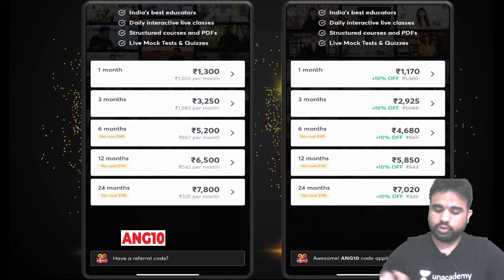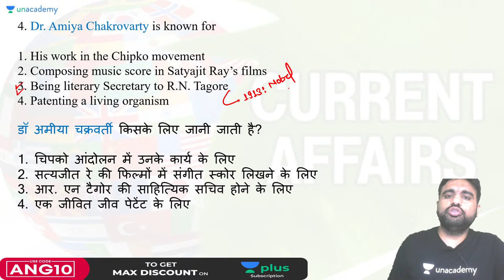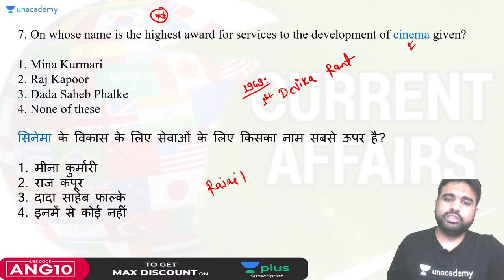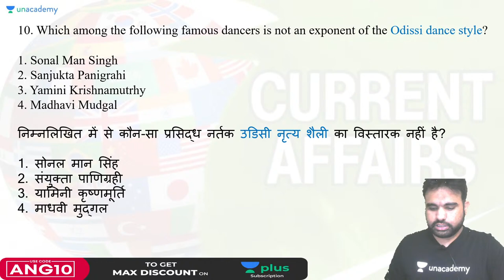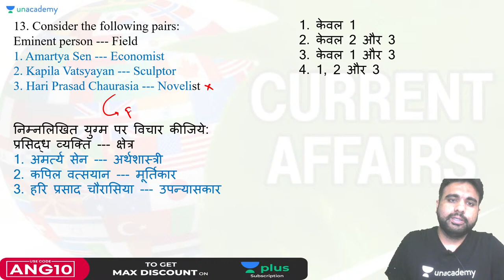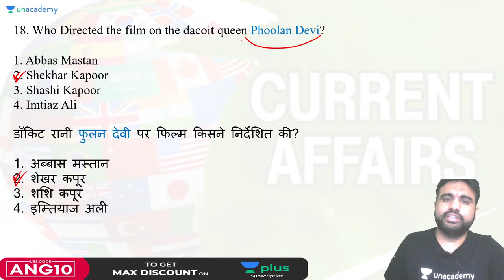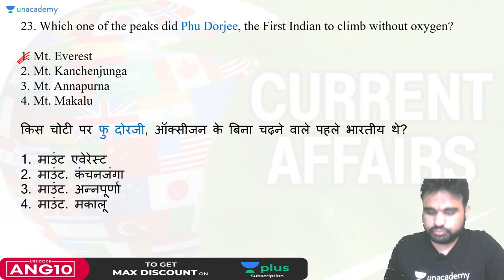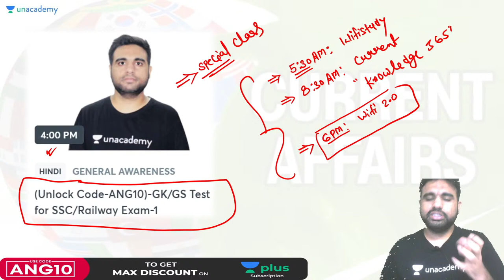Important Static GK | GK/GS | All Exams | Anurag Singh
In this session, Anurag Singh Sir will be teaching about Important Static GK from GK/GS For All Exams 2021 | GK/GS by Anurag Singh | wifistudy

✿ Morning Shows:
05:00 AM - Current Affairs Quiz Show by Bhunesh Sir
06:00 AM - Current Affairs & Static GK by Shipra Ma'am
06:30 AM - One Word Substitution & Idioms by Harsh Sir
07:00 AM - The Hindu Editorial by Sandeep Kesarwani Sir
08:00 AM - Current Affairs Show by Bhunesh Sir
08:40 AM - Vocabulary Show by Harsh Sir

✿ ब्रह्मास्त्र Batch for RRB Group D/CBT 2:
08:00 AM - Biology by Shipra Ma’am
09:00 AM - General Awareness by Bhunesh Sir
09:30 AM - Physics by Neeraj Sir
10:15 AM - Reasoning by Deepak Sir
11:00 AM - Maths by Sahil Sir

✿ Let's Crack RRB Group D 2019-20:
12:00 PM - General Science by Amrita Ma'am
12:30 PM - Maths by Sahil Sir
01:00 PM - Reasoning by Hitesh Sir
01:30 PM - General Awareness by Rohit  Sir

✿ Sankalp 3000+ Selection Batch for SSC CGL 2020-21:
02:00 PM - English by Sandeep Kesarwani Sir
03:00 PM - Maths by Rajesh Nehra sir
04:00 PM - Reasoning by Deepak Sir
05:00 PM - GK By Rohit Kumar

✿ SSC GD 2021:
06:00 PM - Reasoning by Deepak Sir
07:00 PM - GA by Aman Sir
08:00 PM - Maths By Dhasu Sir
09:00 PM - English by Harsh Sir

✿ SSC Special:
09:30 PM- Reasoning By Ritika Tomar
10:00 PM - Reasoning by Akash Chaturvedi
11:00 PM- Reasoning by Hitesh Mishra
11:00 PM - GK/GS by Alok Bajpai Sir

✿ SSC JE/UPPCL JE 2020-21 (Technical) Crash Course:
02:00 PM - Electrical Engg. by Ashish Sir
10:00 PM - Civil Engg. by Sandeep Jyani Sir

1. One Subscription, Unlimited Access
2. Learn from your favorite teacher
3. Real-time interaction with the teacher
4. You can ask doubts in a live class
5. Limited students
6. Download the videos & watch offline